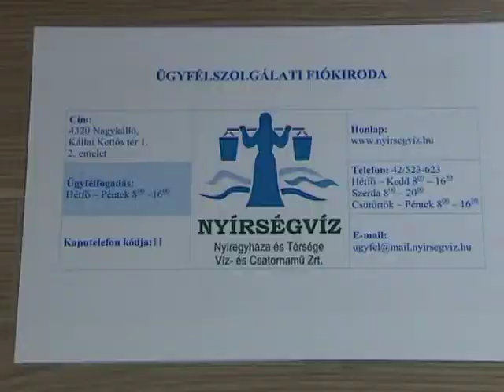Új ügyfélszolgálati iroda Kölcsey Tv